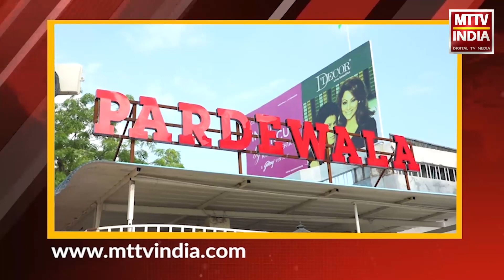Ajmer |पांच बेटियों के इकलौते भाई ने पत्नी से परेशान होकर की जीवन लीला समाप्त | MTTV INDIA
पांच बेटियों के इकलौते भाई ने पत्नी से परेशान होकर की जीवन लीला समाप्त
पति-पत्नी का लंबे समय से चल रहा था झगड़ा, पति मांग रहा था तलाक
लंबे समय से चल रहे झगड़े और तलाक नहीं मिलने से युवक ने की जीवन लीला समाप्त
युवक रोशन के परिवार ने अजमेर एसपी के पास पहुंचकर बेटी के लिए मांगा न्याय